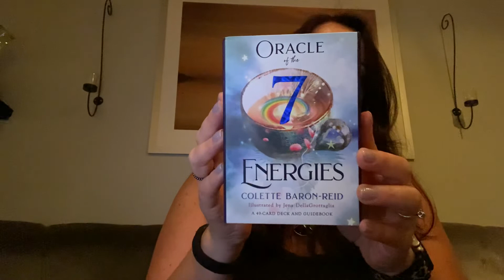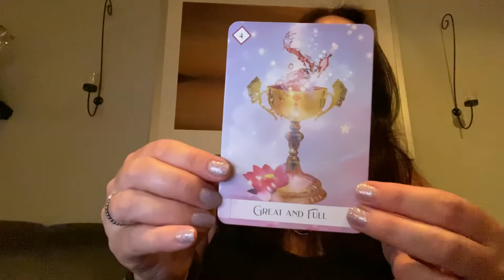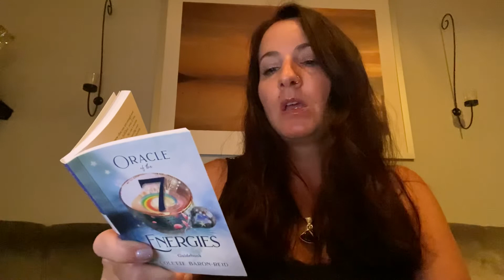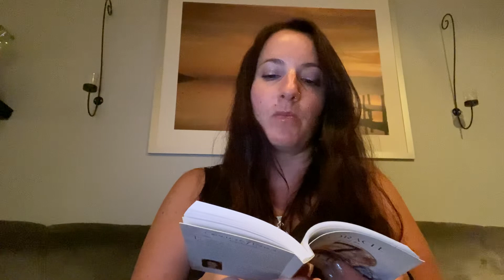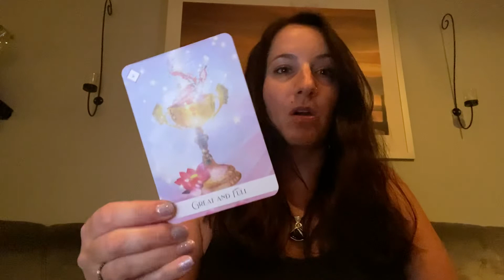Angelic Reiki & Readings with Cheryl - The Healing Dancer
Welcome to Angelic Reiki & Readings with Cheryl - The Healing Dancer. That's me.

I am so excited to share my love of Reiki/Energy Healing and Spiritual Guidance though Angel/Oracle Cards with you!

In this video I perform a short Angelic Reiki Session for you and then I pull an oracle card with a collective message for anyone watching this video.

You can save this video and receive the Energy Healing as many times as you would like. You can even set a different intention each time.

If you would like to join me for one of my Monthly Angelic Reiki & Readings on Zoom, please follow me on any of the social media sites listed bellow, and you can also go to my website.

(Divinity In Motion with Cheryl Mazza - The Healing Dancer)

(Cheryl Mazza - The Healing Dancer)